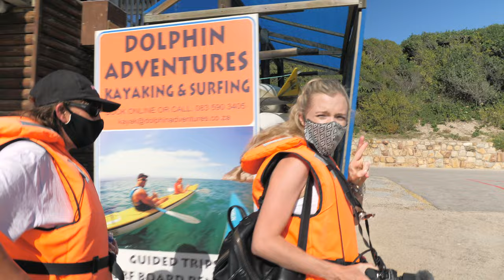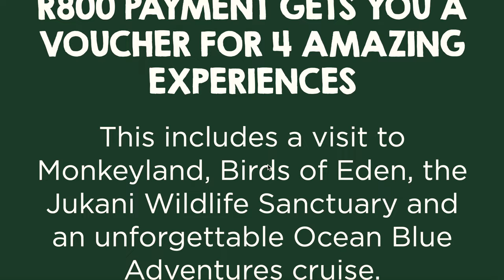WILD DOLPHINS, WHALES AND SHARKS!😱 | Whale and dolphin watching | VLOG #094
We made Claire's moms dream come true by taking her out on a boat to see wild dolphins! We were so so lucky to see them jumping and playing in the waves, as well as to see Bryde's whales and hammer head sharks! We highly recommend contacting Ocean Blue Adventures to book a boat trip soon!😍💙. Or you can get an even better deal by purchasing the Wacky Wildlife special!😁

Please share and like these videos to help create awareness about the beauty in our country and to help boost our struggling tourism sector!